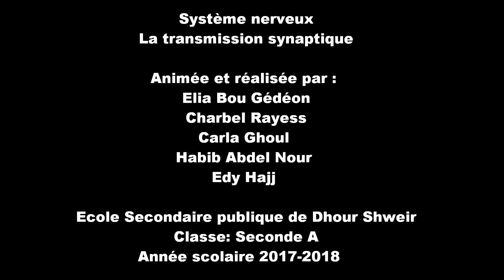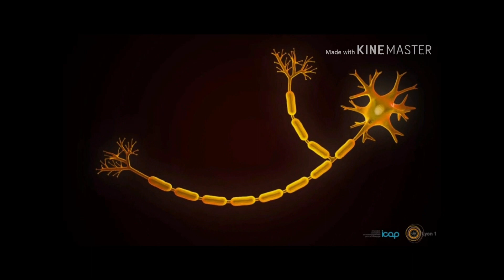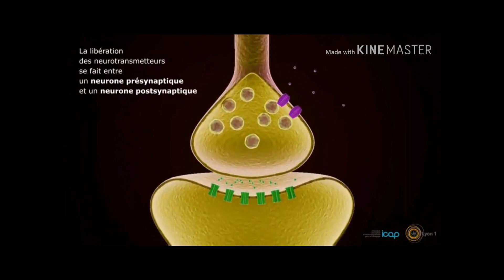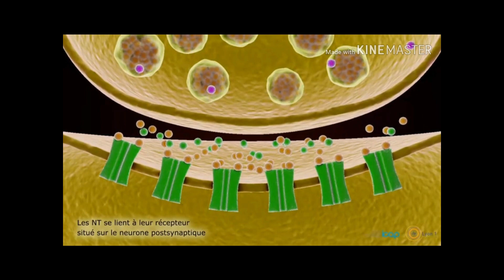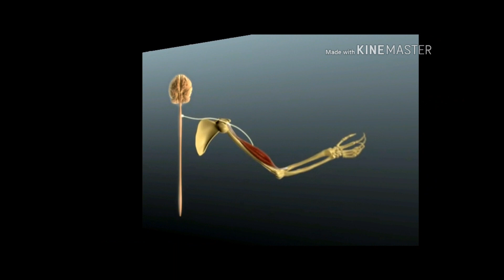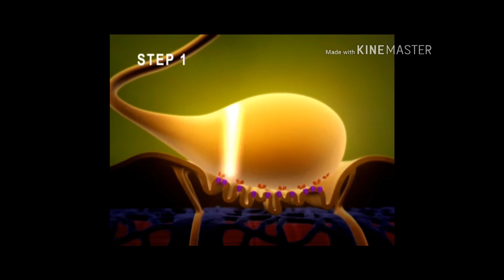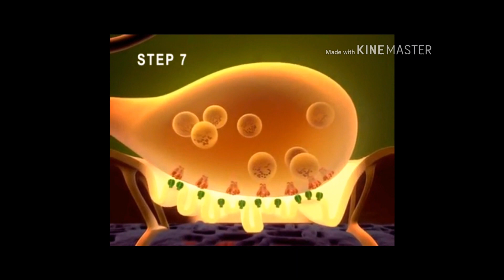Projet-Système nerveux- transmission synaptique-classe de seconde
Cette vidéo est un projet réalisé par les élèves, qui pourrait contenir quelques erreurs!